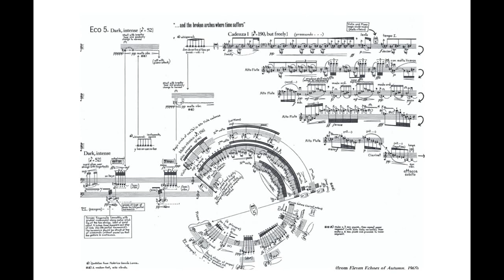George Crumb - Eleven Echoes of Autumn (Echoes I)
Ensemble für Neue Musik Zürich
flute: Hans-Peter Frehner
clarinet: Hansruedi Bissegger
violin: Urs Bumbacher
piano: Viktor Müller

Eco 1 - Fantastico
Eco 2 - Languidamente, quasi lontano
Eco 3 - Prestissimo
Eco 4 - Con bravura
Eco 5 - Cadenza I (pour flûte alto)
Eco 6 - Cadenza II (pour violon)
Eco 7 - Cadenza III (pour clarinette)
Eco 8 - Feroce, violento
Eco 9 - Serenamente
Eco 10 - Senza misura
Eco 11 - Adagio